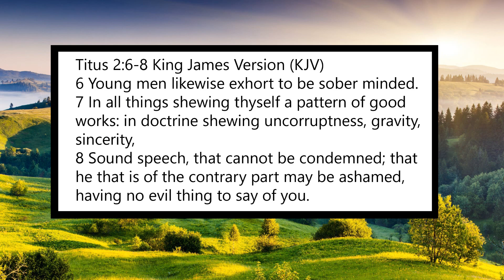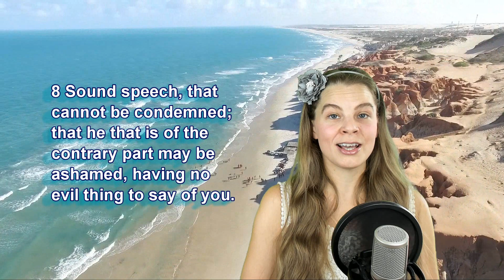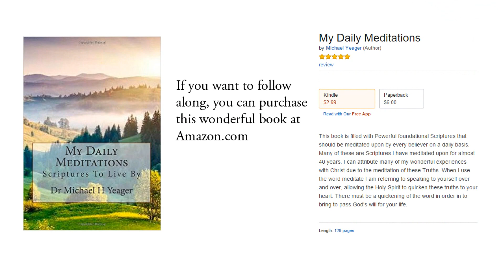Titus 2:6-8 KJV - Works - Scripture Songs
Titus 2:6-8 King James Version (KJV)
6 Young men likewise exhort to be sober minded.

7 In all things shewing thyself a pattern of good works: in doctrine shewing uncorruptness, gravity, sincerity,

8 Sound speech, that cannot be condemned; that he that is of the contrary part may be ashamed, having no evil thing to say of you.